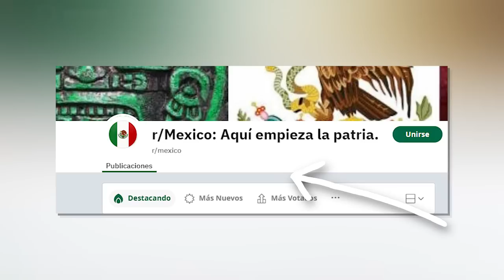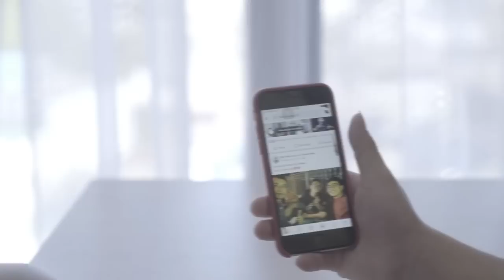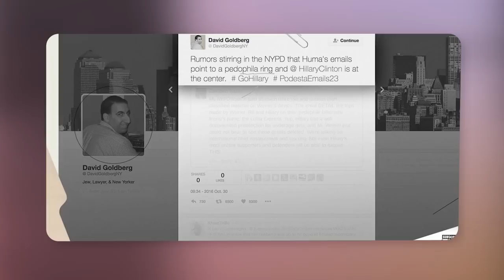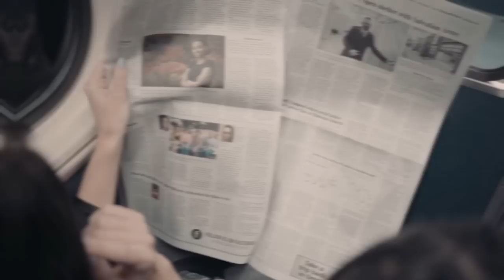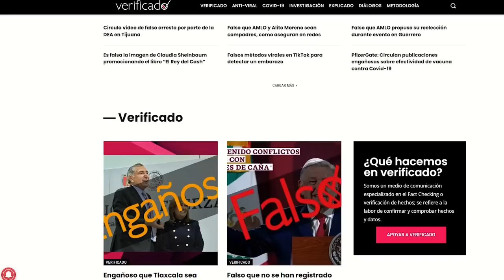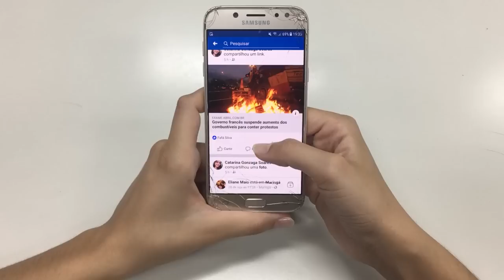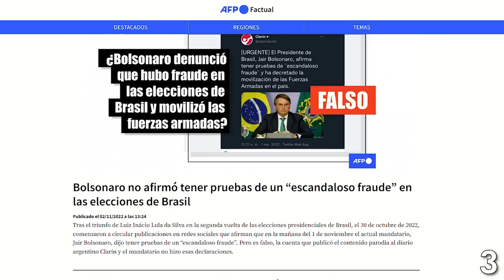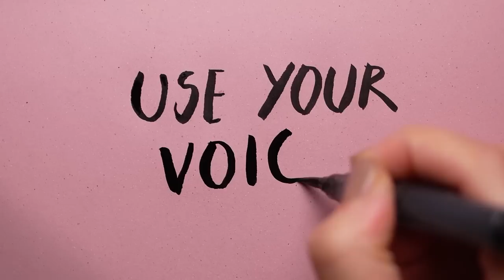Cómo identificar si una noticia es falsa - Guía rápida (o no) /miniRoja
CON USTEDES.. el Método Pastrana para identificar si una noticia es falsa (en el internet).

De paso.. este tema lo discutimos en vivo en Roja, acá por si se lo perdieron